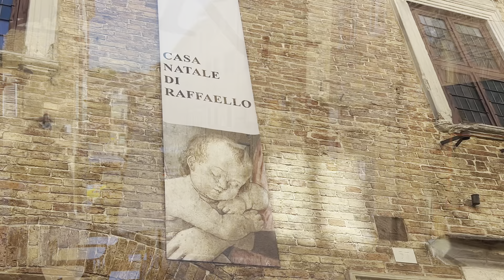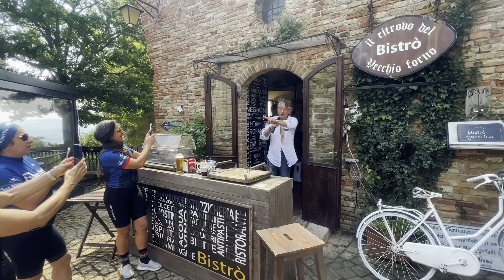Pedalando na Italia - Emilia Romagna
Apresentação realizada pela Jornalista Tereza Garcia para o Instituto Cultural Italiano no Rio de Janeiro. As imagens são da viagem de bike na região Emilia Romagna em junho de 2023.
Este tour é organizado pela operadora brasileira Italy Bike Tour, junto com a operadora local Via Panoramica.
Sao 6 dias de tour de bike com varias experiencias culturais e gastronômicas.